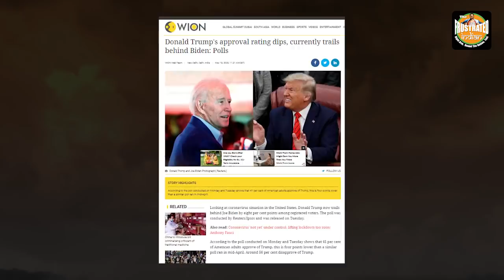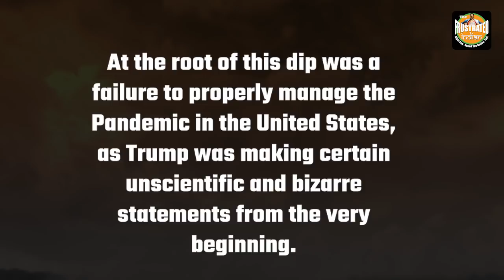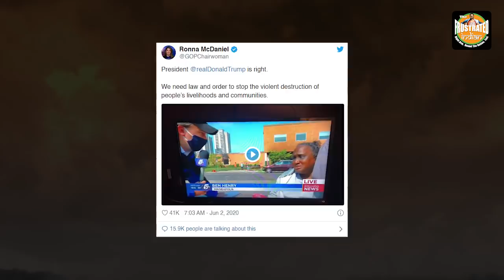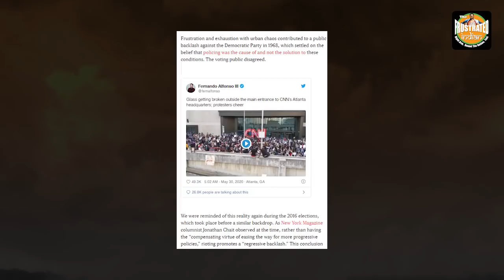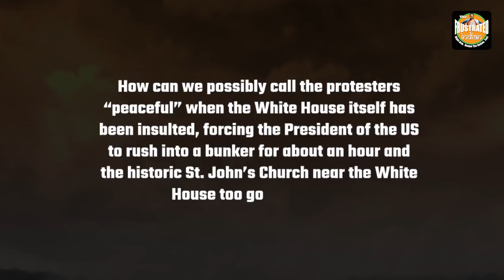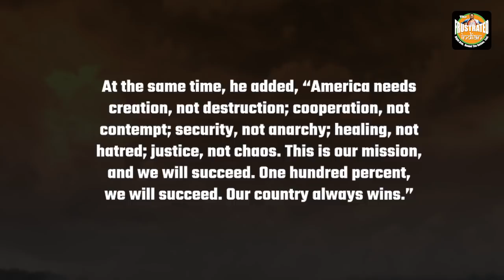How last 7 days changed US’ politics?